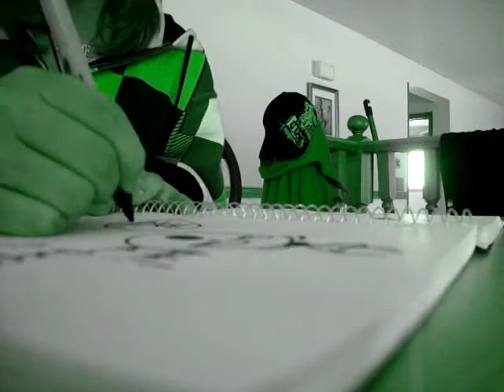Day 14 and 15 *Katt*